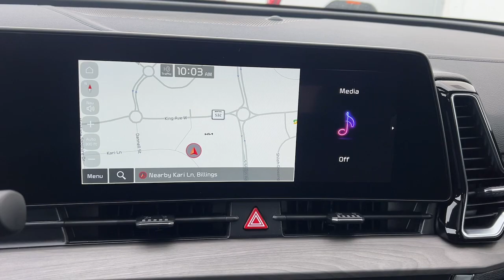2023 Kia Sportage X-Pro AWD For Sale Billings, Bozeman, Missoula, Helena, Montana (near me)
Sapphire Blue New 2023 Kia Sportage X-Pro Prestige available in Billings Montana at Volkswagen Kia of Billings. Servicing the Bozeman MT, Cody WY, Sheridan WY, Butte MT area.

Axle Ratio: 3.648,Wheels: 17 Matte Black Alloy,Heated & Ventilated Front Bucket Seats,Premium Leatherette Seat Trim,Radio: AM/FM/HD Audio System,4-Wheel Disc Brakes,Air Conditioning,Electronic Stability Control,Front Bucket Seats,Front Center Armrest,Leather Shift Knob,Navigation System,Power Liftgate,Spoiler,Tachometer,ABS brakes,Alloy wheels,Automatic temperature control,Brake assist,Bumpers: body-color,Delay-off headlights,Driver door bin,Driver vanity mirror,Dual front impact airbags,Dual front side impact airbags,Emergency communication system,Four wheel independent suspension,Front anti-roll bar,Front dual zone A/C,Front fog lights,Front reading lights,Fully automatic headlights,Garage door transmitter: HomeLink,Heated door mirrors,Heated front seats,Heated steering wheel,Illuminated entry,Low tire pressure warning,Memory seat,Occupant sensing airbag,Outside temperature display,Overhead airbag,Overhead console,Panic alarm,Passenger door bin,Passenger vanity mirror,Power door mirrors,Power driver seat,Power moonroof,Power passenger seat,Power steering,Power windows,Rain sensing wipers,Rear anti-roll bar,Rear reading lights,Rear seat center armrest,Rear window defroster,Rear window wiper,Remote keyless entry,Roof rack: rails only,Security system,Speed control,Speed-sensing steering,Split folding rear seat,Steering wheel mounted audio controls,Telescoping steering wheel,Tilt steering wheel,Traction control,Trip computer,Turn signal indicator mirrors,Variably intermittent wipers,Ventilated front seats,Front beverage holders,Auto-dimming Rear-View mirror,8 Speakers,Compass,AM/FM radio: SiriusXM,Auto High-beam Headlights,harman/kardon Speakers,Apple CarPlay & Android Auto